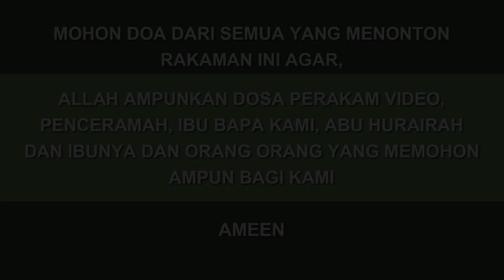No34 | Syarat 5 dan 6 sah solat jumaat iaitu 40 ahli jamaah dan didahulukan dengan 2 khutbah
Ustaz Mohd Zaki Zulkifli
Syarat syarat sah solat jumaat, syarat 5 hingga 6
40 ahli jamaah dan didahulukan dengan 2 khutbah
Masjid Al Hidayah Taman Melawati
8th Muharram, 1446h | 14 July 2024